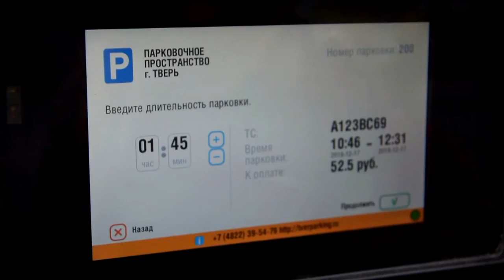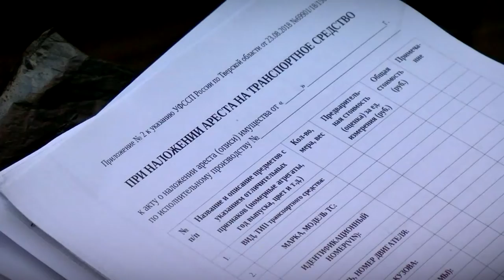В Твери изымают машины за систематически неоплаченную парковку